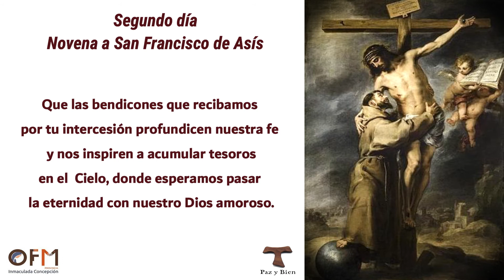NOVENA A SAN FRANCISCO DE ASÍS - DÍA 2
Fr. Antonio Majeesh George Kallely , OFM